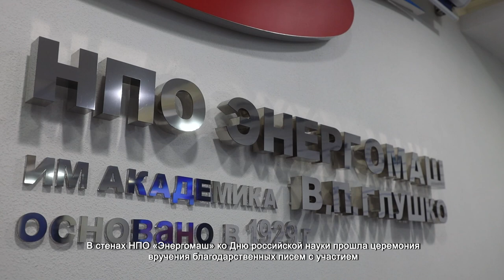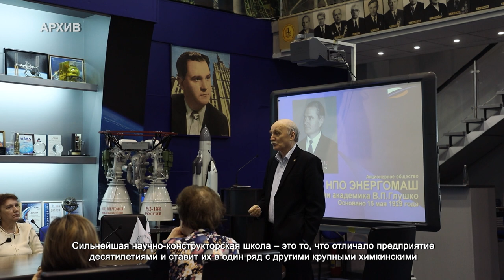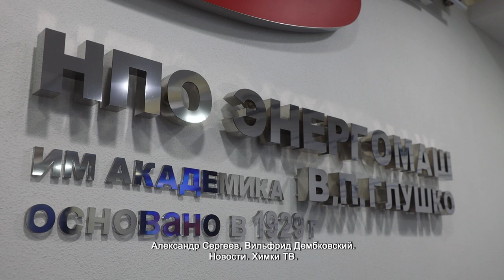В ХИМКАХ СПЕЦИАЛИСТОВ НПО «ЭНЕРГОМАШ» ПОЗДРАВИЛИ С ДНЕМ РОССИЙСКОЙ НАУКИ